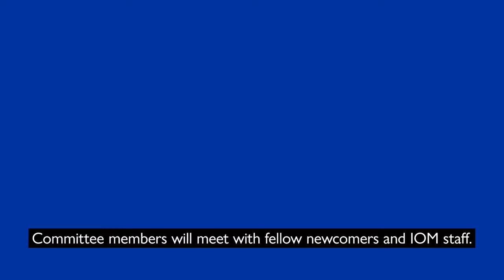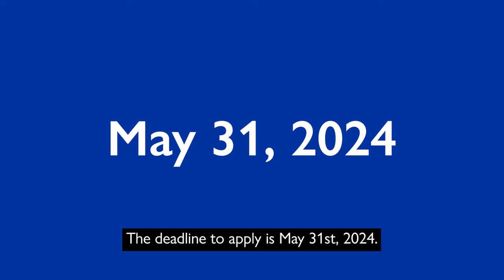Join the Refugee Advisory Committee for Canadian Orientation Abroad in Canada!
The Canadian Orientation Abroad programme is calling for applicants for the Refugee Advisory Committee members!

Seize the opportunity to empower future newcomers and build a Canadian Orientation Abroad by and for refugees!

and submit the application form by 23:59 EDT on 31 May 2024.

Le programme de l’Orientation canadienne à l’étranger lance un appel aux candidats pour rejoindre le Comité consultatif sur les réfugiés à travers le Canada!

Saisissez l'opportunité de contribuer à l'épanouissement des futurs nouveaux arrivants et bâtirons une orientation canadienne à l’étranger par et pour les réfugiés.

Pour postuler à ce poste, rendez-vous sur la page de description du poste
et soumettez le formulaire de candidature avant 23h59 HAE le 31 mai 2024.